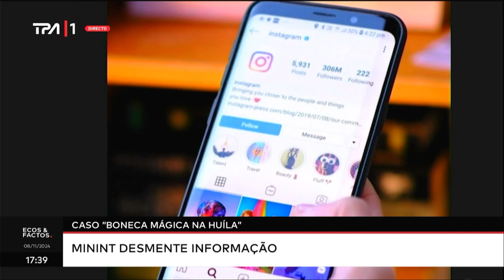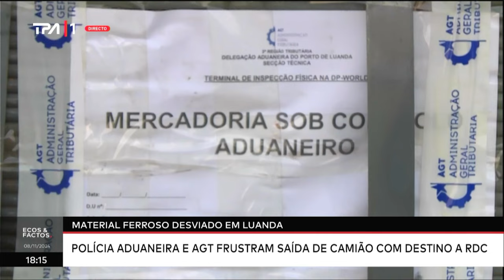Ecos & Factos Com: Lucas Safeca (Dia 08 - 11 - 2024 TPA 1)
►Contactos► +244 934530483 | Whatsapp